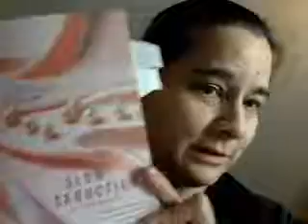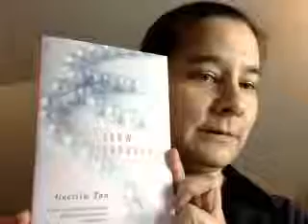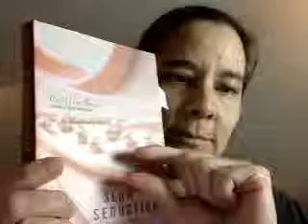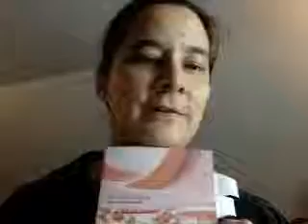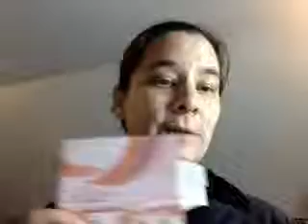Slow Seduction Launch Chat Pt 1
Part one of the Slow Seduction Book Launch Chat with Cecilia Tan. Talking romance novels, BDSM, and the new book. And defining what a "moose knuckle" is.